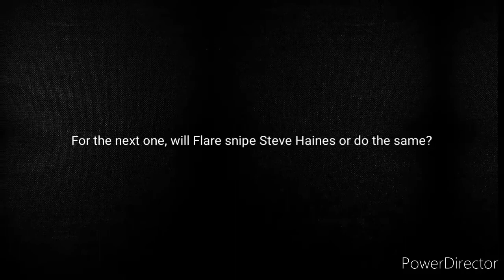RPG's Solve Everything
No gun, RPG